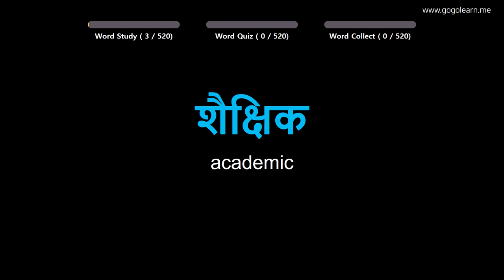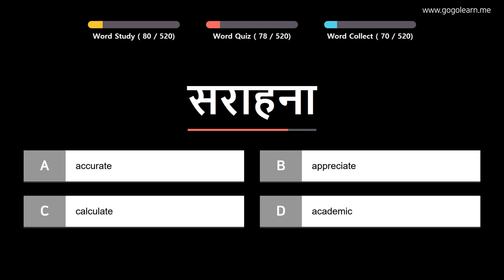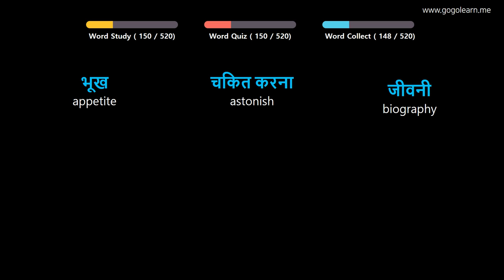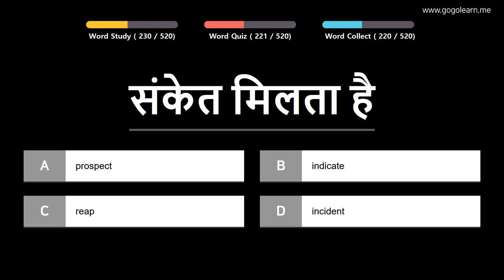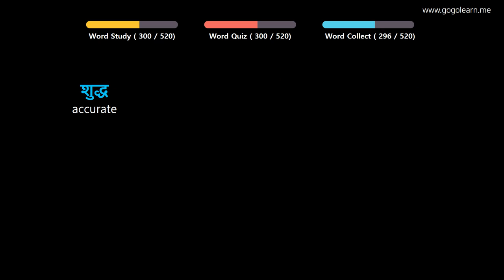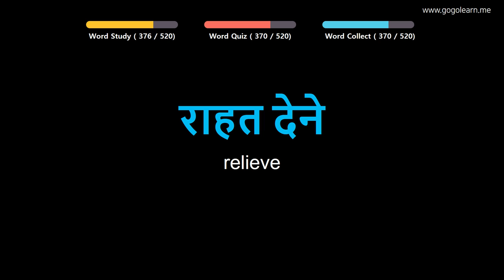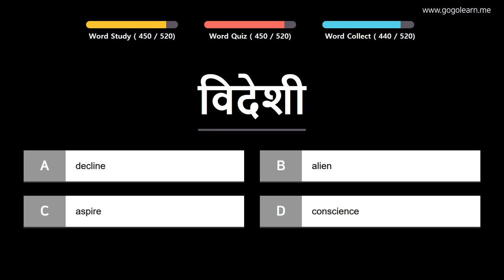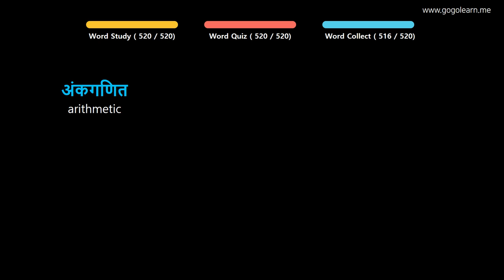Learn Hindi |Part 11: Hindi Vocabulary Pre-intermid | Golearn